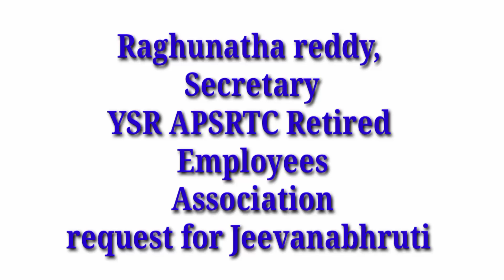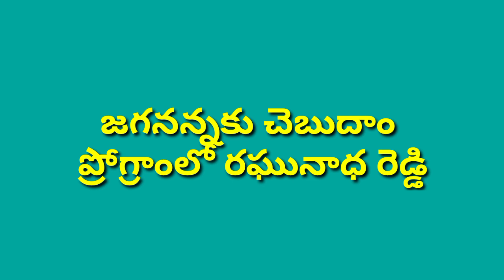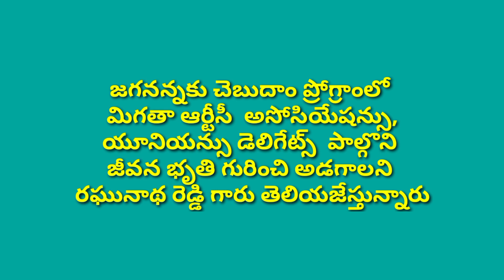EPS 95 Pension latest news today | Jaganannaku chebudaam